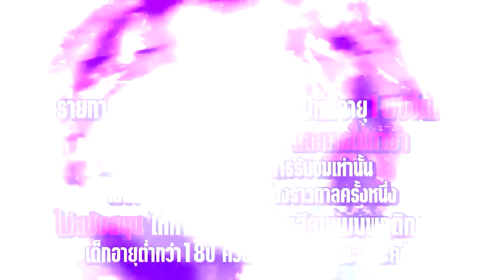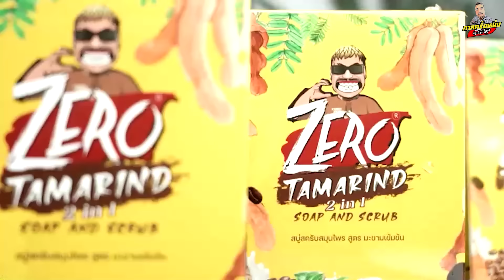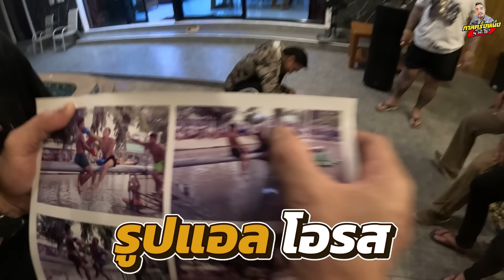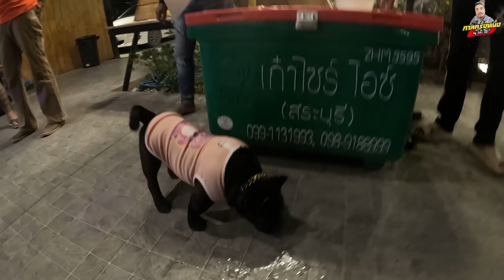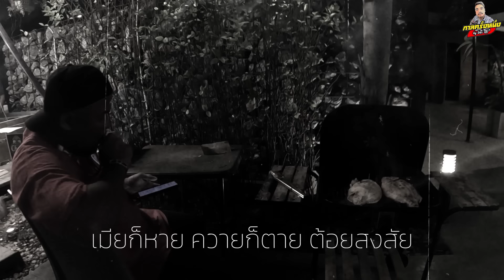กาลครั้งหนึ่งByโค้กซีโร่ | [เบื้องหลัง] เคลียร์ใจ!! แผล17รู!! หวานปากดำVSหนูฮกซุน ยังคาใจกันหรือไม่?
เคลียร์ใจแผลปิดกล่องจนหนูเกือบไม่รอด !!!
ระทึกกันทั้งกอง หน้ายิ้มๆแบบ หนู ฮกซุน ต้องมานั่งเคลียร์ใจกับแผลที่เกือบไม่รอด
ยังติดใจจะตามแก้หวานปากดำหรือป่าว ไปติดตามรับชมกันครับ!!